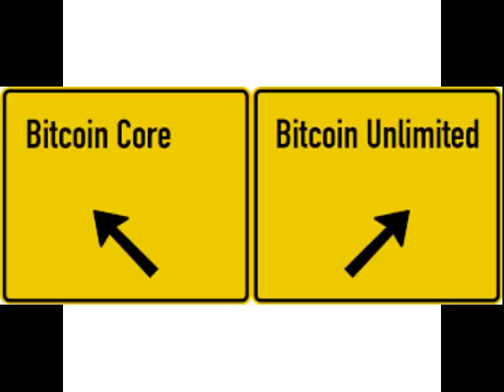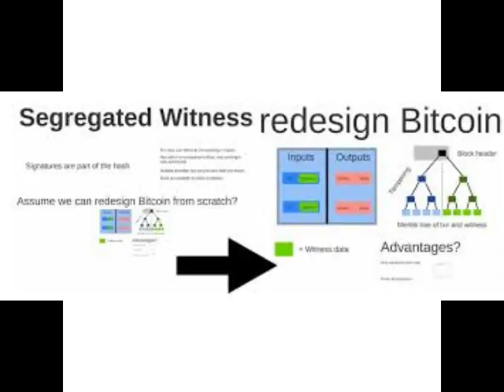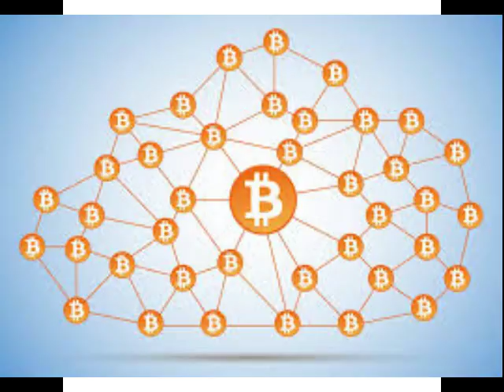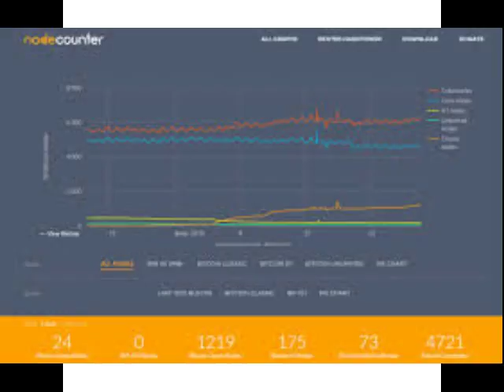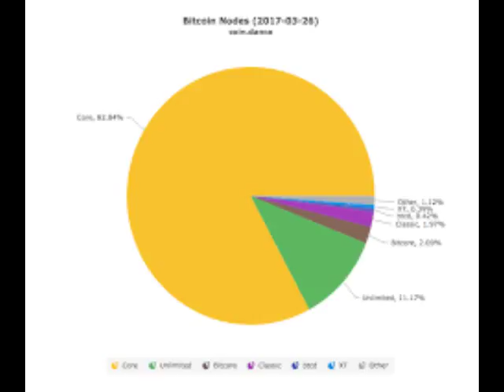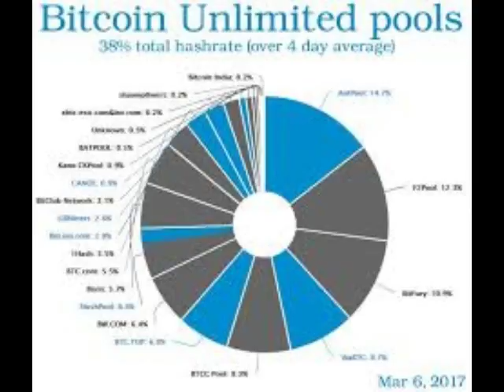EP 136 - Hey, Let's Do It This Way- Bitcoin Unlimited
MOASP EP 138-Hey, Guys Let’s Do It This Way- Bitcoin Unlimited
NEWS
Facebook HiroJa Shibe's Space Odyssey Network Group
Support
Bitcoin : 1GtJckiM6Z7dKR31ZdnioA92KNgqz6TGSE
Zcash: t1TSXCvGHvmob65Uy5turPnMyRe4nczAQCb
Dogecoin: D7dd8JnmCkx9aFkjZsCKCmVQbDTpVzzJ2k
Amazon Store
This Show Would Not Be Possible
Host by
Nick and Chris

Interlude
Quite Music For Tiny Robots The February Album
2015

2012